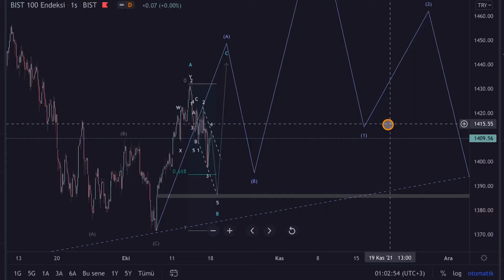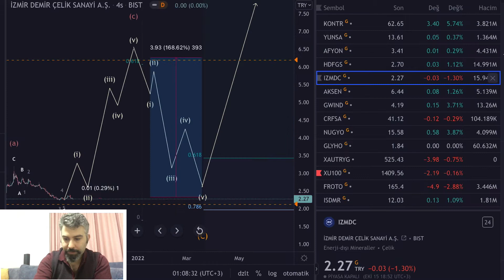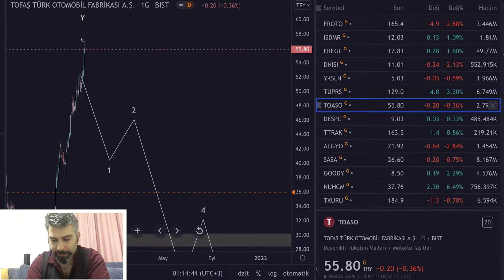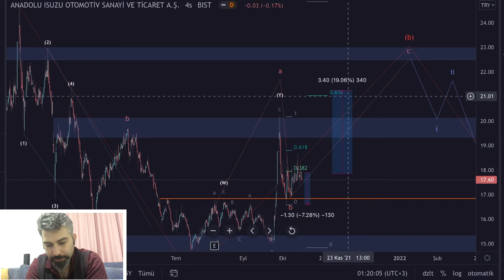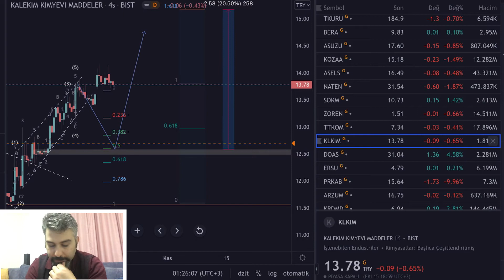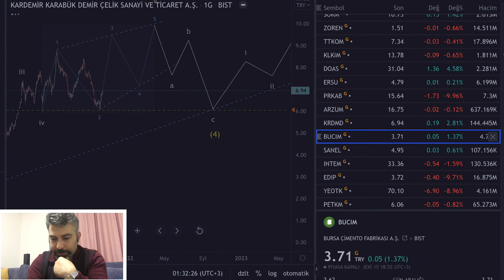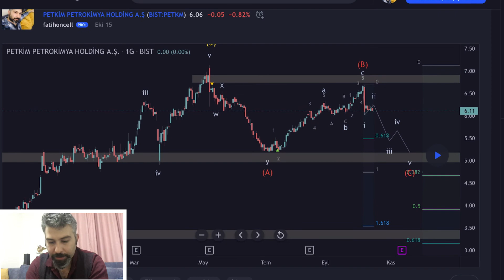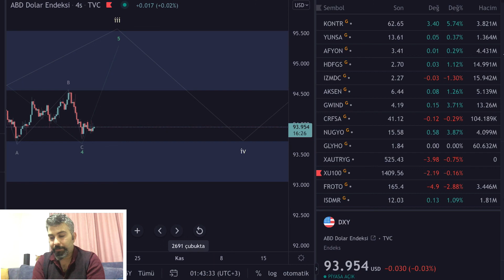Hafta kapanışı değerlendirme